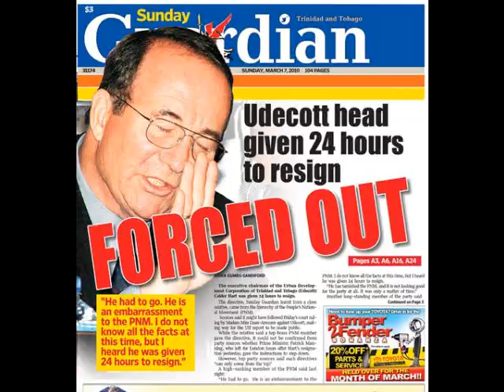UNC Victory Song Kamla Persad-Bissessar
Trinidad Election Song